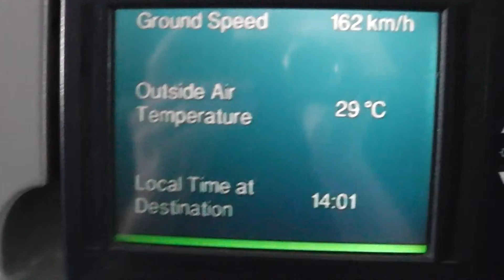KLM / A330-200 [PH-AOL] windy landing @ Havanna Airport 02.04.2015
Hi guys,

this video will show you my landing at Havanna, Cuba. Hope you will like it, even it is still not a window seat. :-D